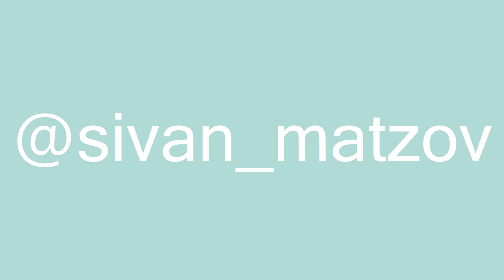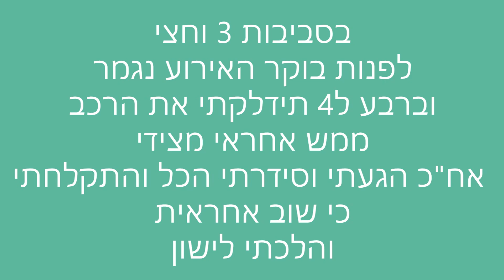ולוגמס 2 VLOGMAS| חברה שלי מתחתנת!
האינסטגרם שלי: Sivan_Matzov
קודי הנחה :
לMajestic LEDlights - קוד הנחה Sivan 10 שמביא 10% הנחה על כל הזמנה בקישור (קוד זה רווחי עבורי)

להימלאיה - קוד SIVAN10 שמביא 10% הנחה על כל הזמנה.

לShein - קוד Sivan03 שמביא 15% הנחה על כל הזמנה 🥵

לFlago - קוד Sivan15 שמביא 15% הנחה על כל הזמנה 😏
אל תשכחו לתת לייק, להירשם ולהפעיל את הפעמון כדי לקבל התראה כל פעם שעולה סרטון חדש :)

מספר רשומים:
מטרה: 100,000